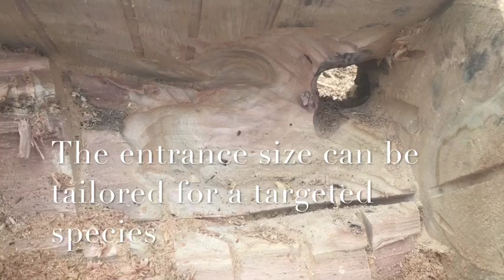Tree Hollow Carving for Australian Birds 2m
Tree Hollow Carving to provide nesting sites for endangered native birds.

These hollow tree trunks can be installed into kindergarten playgrounds, schools, or even commercial sites.